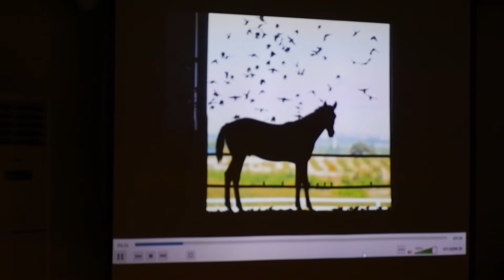Foto Sohbet | Kadir Çivici " AT Fotoğrafçılığı " Etkinliğinden Görüntüler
05 Şubat tarihin deki Foto Sohbet etkinliğimizin konuğu Kadir Çivici 'nin "At Fotoğrafçılığı" ile ilgili sunum ve söyleşisinden görüntülerimiz, Kadir Bey 'in kendisine teşekkür eder ve başarılarının devamını dileriz.